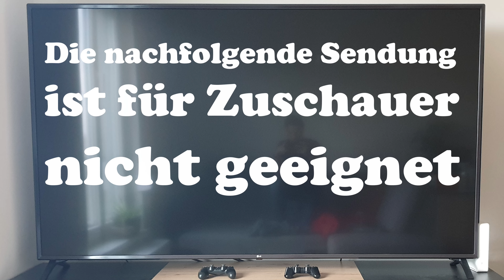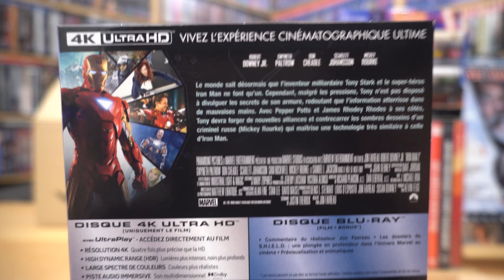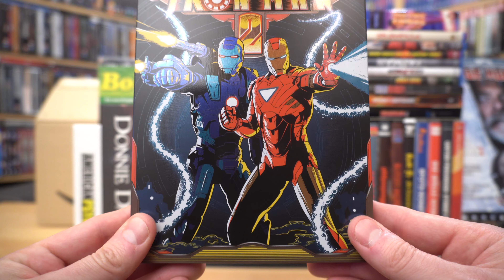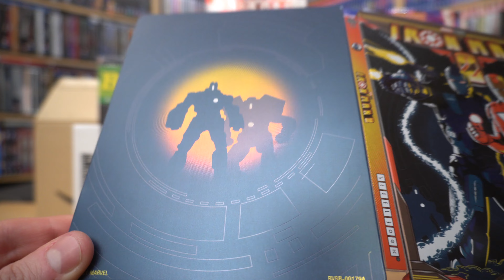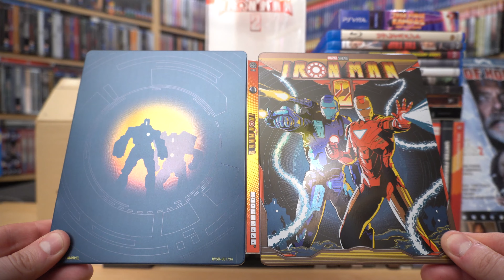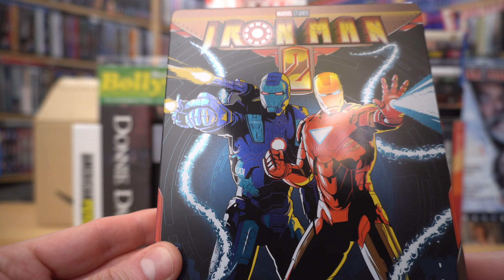IRON MAN 2 (FR 4K UHD Blu-ray Mondo Steelbook) / Zockis Sammelsurium Nr. 2943